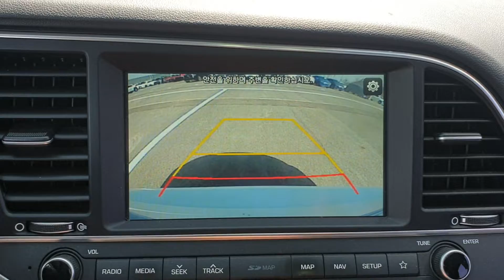Avante AD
KMHD641UGJU657709